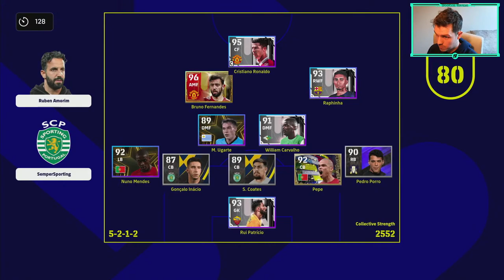eFootball 2023 | DREAM TEAM - WE GO TO WAR - EP 79